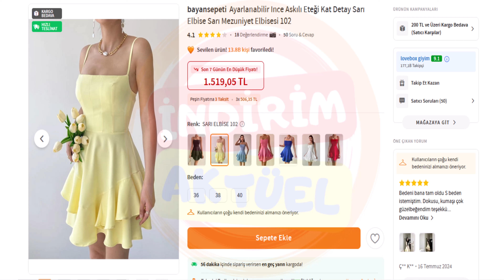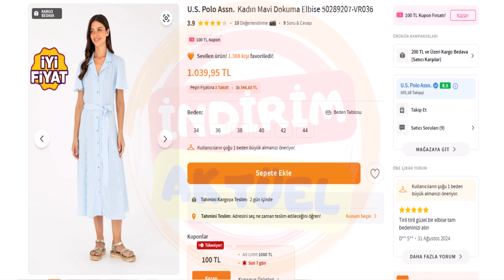"Sarı-Mavi Elbiseleri: Yaz Şıklığınızı Yükseltin!"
"Bu videoda, sarı ve mavi renklerin enerjisini bir araya getiren muhteşem elbise kombinlerini keşfedeceğiz! Sarı-mavi elbiselerin nasıl stilize edileceğine dair ilham verici öneriler, aksesuar seçimleri ve uygun ayakkabı seçenekleriyle dolu bir rehber hazırladık. Yazın keyfini çıkarırken stilinizi nasıl ön plana çıkaracağınızı öğrenin!"